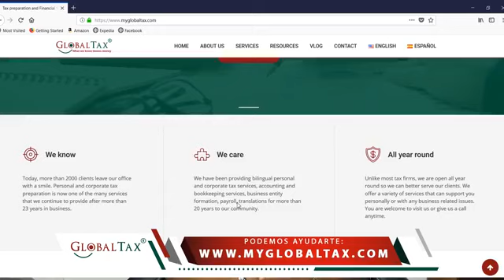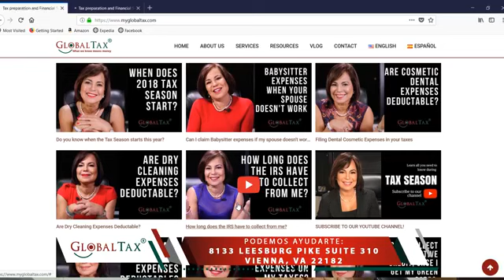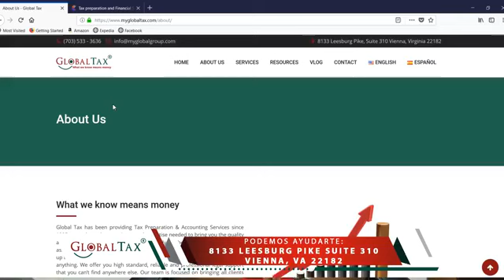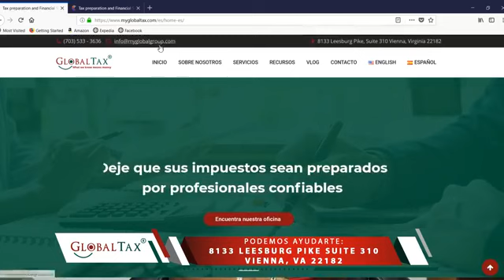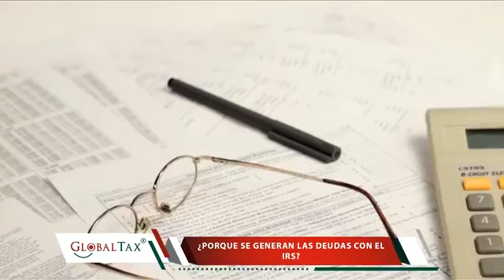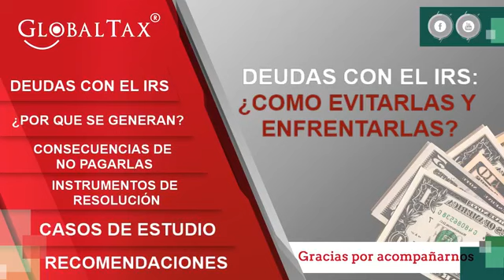Global Tax Live Show: Deudas con el IRS Como evitarlas y enfrentarlas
Show en vivo para redes producido por Bravo Films & Media para Global Tax.